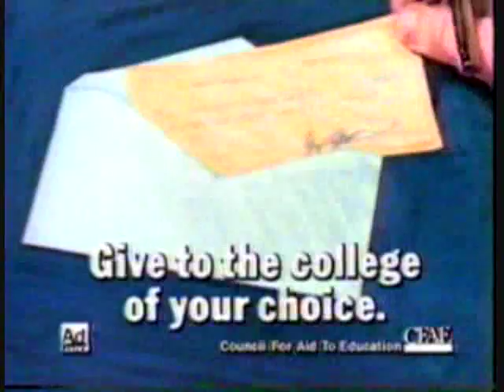WWOR 9 New York promos and kids commercials 1980s.wmv